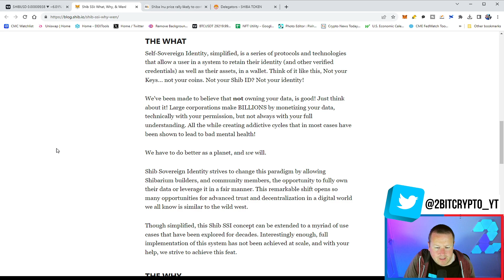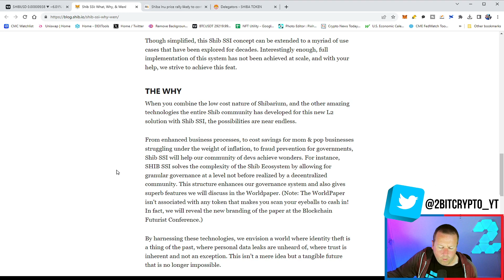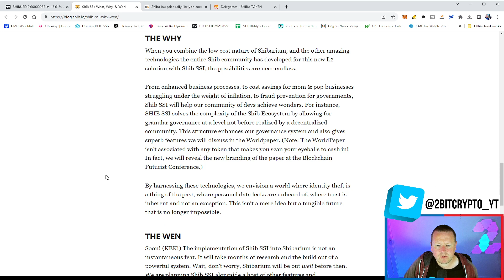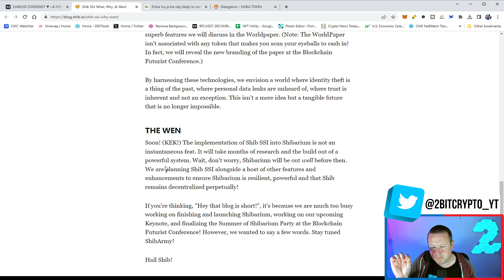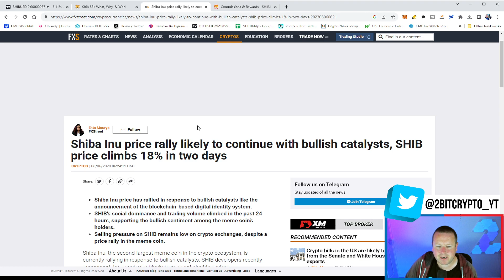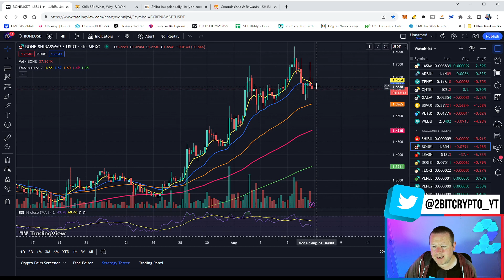SHIBA INU SSI MASSIVE USE CASE & PRICE WILL ROCKET 💥💥💥💥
15% code : 2bitcrypto15